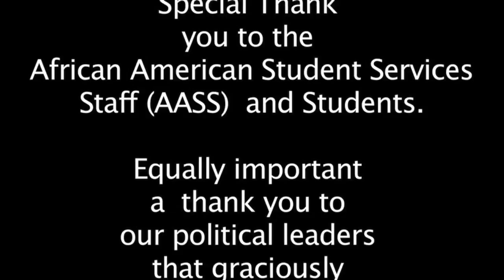UNM African American Welcome Back BBQ (AASS) | DJ Seismic + 6mic Films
Big Thanks to the African American Student Services Staff and Student. Equally important a special thank you to the Political officials that graciously took their time to be apart of this wonderful event!
Continued Success & Stay Active

Tier One Productions T.O.P., LLC
Voight Thornton, MBA (DJ SEISMIC)
Nob Hill Executive Center

UNM  African American Student Services
Welcome BBQ
Thursday, August, 26, 2010
4pm-7pm
Mesa Vista Hall West Couryard (Beteween AASS & SHC)
Food, Music, & Fun!!!

Come Join as we welcome our new and returning students
Companies/Organizations: RSVP if you would like a table
1130 Mesa Vista Hall

Special Thanks:
Playnow DJ Activewear

Film by
David Reza (DJ Mic)
Mario Chavez